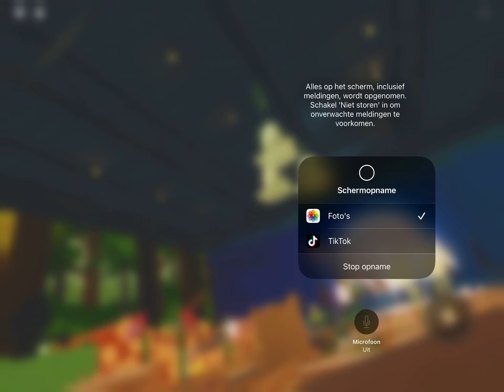De valtoren onride plopsablox